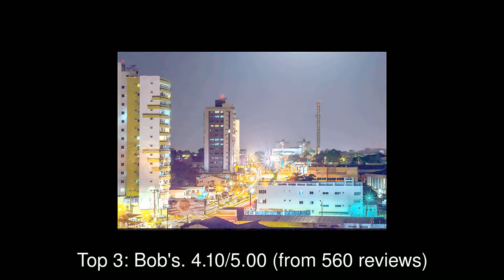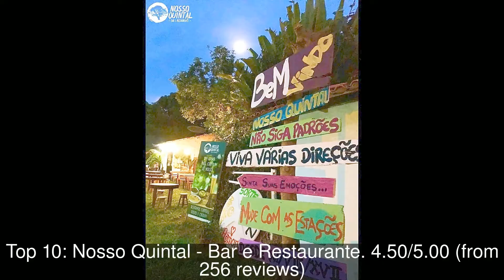Best Restaurants you MUST TRY in Castanhal, Brazil | 2019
Castanhal is a city near the eastern edge of the state of Pará northern Brazil.  It is located some 65 km east of the state´s capital Belém and 50 km inland SE of the Bay of Marajo.

1: Churrascaria Boi Bravo
2: Ponto Da Picanha
3: Bob's
4: CIA.Paulista de Pizza
5: Churrascaria do Carneiro
6: Churrascaria e Petiscaria Goiana
7: FrutMix
8: Hits Burgers Hamburgueria
9: Cheiro De Pizza
10: Nosso Quintal - Bar e Restaurante